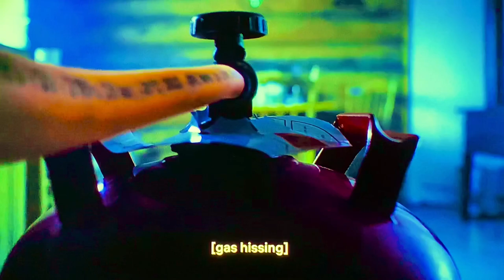Lilyhammer deaths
Lilyhammer death count

0:00 Sheep
0:16 Wolf
1:12 Chicken
1:22 Gier “Elvis”Tvedt
1:36 Jerry Delucci
1:50 Duncan Hammer
2:19 Randi
3:13 2 Rats and a Driver
3:46 Aldo Delucci
4:36 Oscarito
4:48 Goon
5:15 Gledra the Slave Mistress
5:50 3 Arabs
6:19 2 Sheep
6:38 Sylfest Haugli
7:15 Chris
7:58 Jan Johansen
8:24 Farmer
8:28 Tommy Mangano and his bodyguard